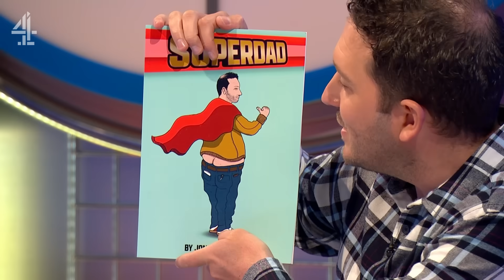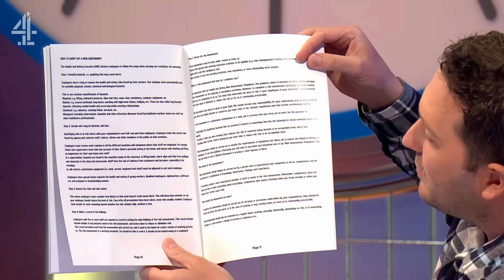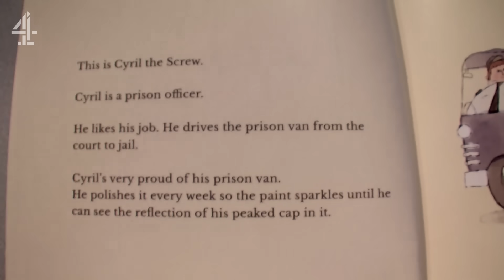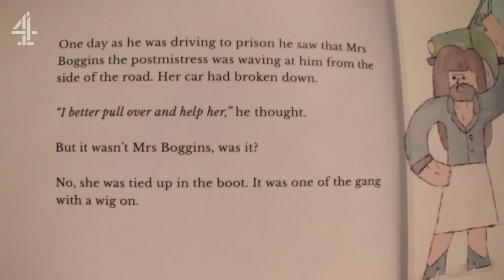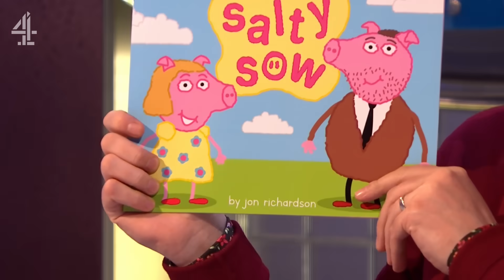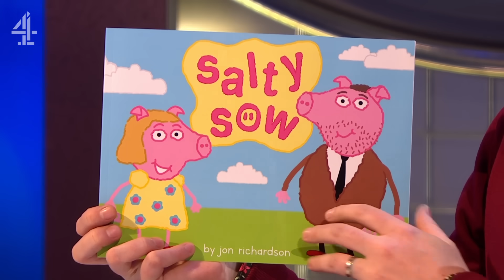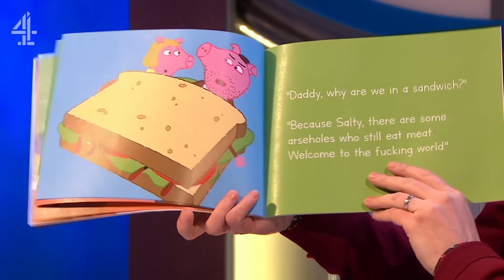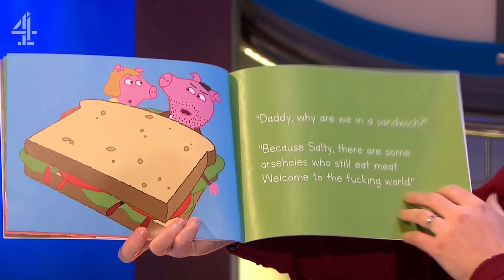Richard Ayoade, Sean Lock & Jon Richardson's BRILLIANT Books | Cats Does Countdown | Channel 4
Susie Dent, Jon Richardson, Sean Lock and Richard Ayoade all make attempts at writing children's books but the real jokes always come at Susie's expense.

Hosted by Jimmy Carr, the 8 Out of 10 Cats Does Countdown crew take over the famous words and numbers quiz, with a comedy twist!